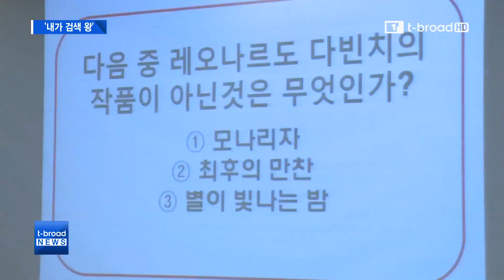[대구]'내가 검색 왕'…어르신 스마트폰 검색 대회 /티브로드 대구방송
젊은 사람들이 스마트폰으로 검색해서 뭔가를 알아 내는 건 아무 일도 아니지만 어르신들에게는 그리 쉬운 일은 아닙니다. 복지관을 꾸준히 다니면서 스마트폰 검색을 열심히 배운 어르신들이 검색 대회에 나갔습니다.